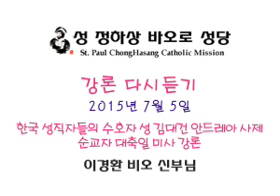성 정하상 바오로 성당 한국 성직자들의 수호자 성 김대건 안드레아 사제 순교자 대축일 미사 강론 2015년 7월 5일 - 이경환 비오 신부님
성 정하상 바오로 성당
미사 강론 다시듣기 2015년 7월 5일
Des Plaines, IL, USA